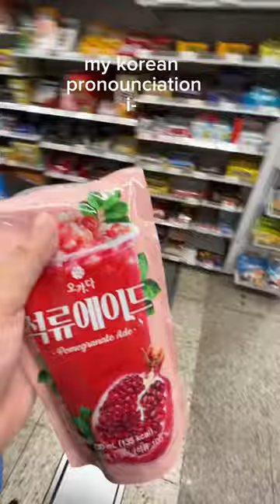i waited my whole life for this